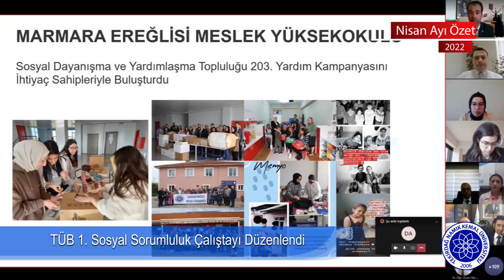Nisan 2022 Haber Özetleri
Tekirdağ Namık Kemal Üniversitesi Nisan 2022 Haberlerinin Derlendiği Aylık Haber Bülteni